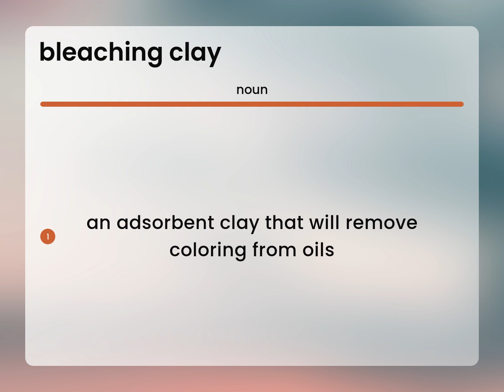Bleaching clay — what is BLEACHING CLAY meaning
Meaning of BLEACHING CLAY